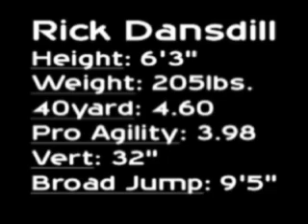Rick Dansdill WR/S #23 2008 Highlights (DeSmet High School St. Louis, MO)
Rick Dansdill WR/S #232008 Highlights
DeSmet High School St. Louis, M0